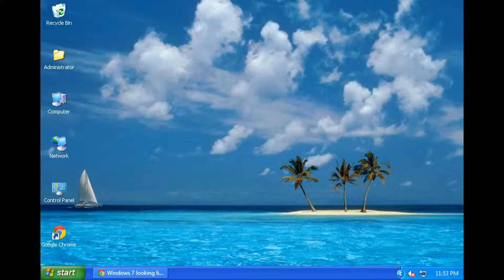Previous Computer I Did